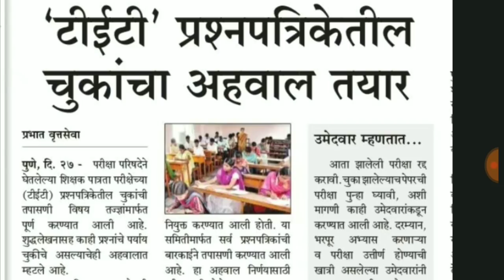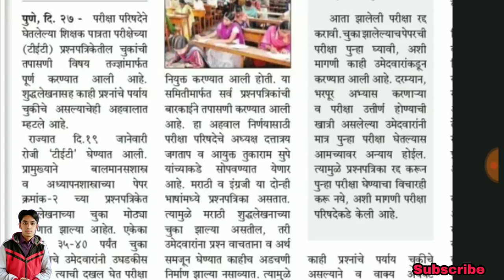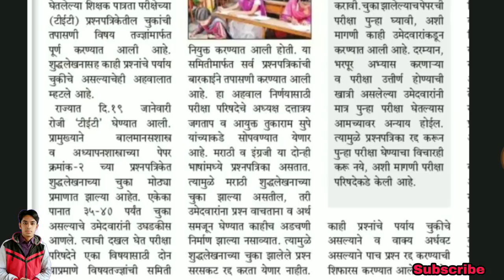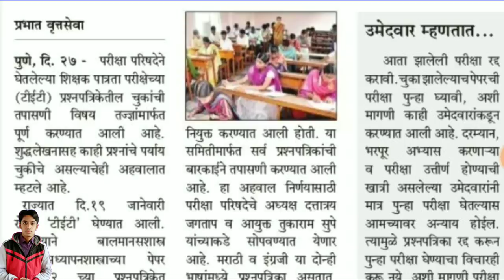New Update About Maha TET Exam | 19 जानेवारी च्या पेपर मधील फक्त 5 प्रश्न होणार रद्द !